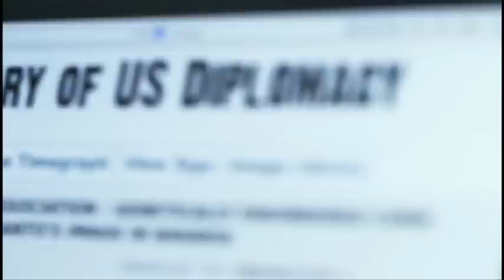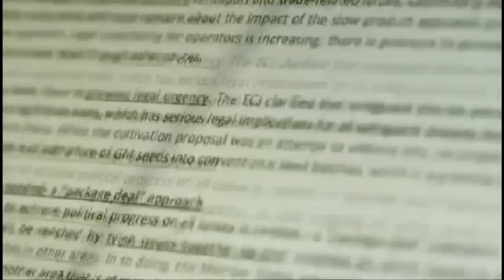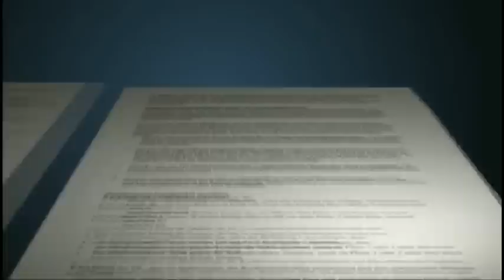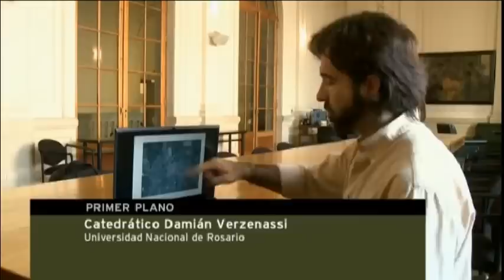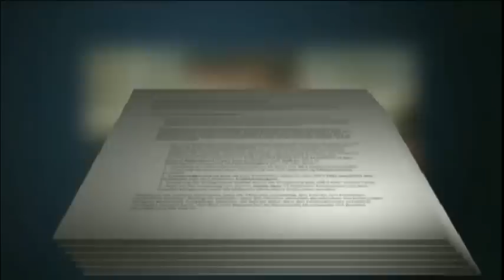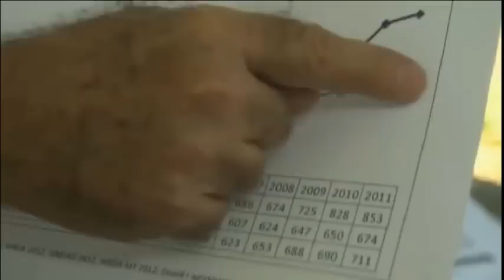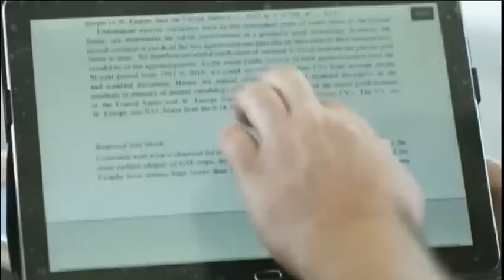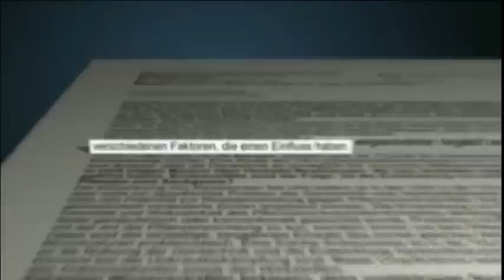DW TV - El mito de los transgénicos